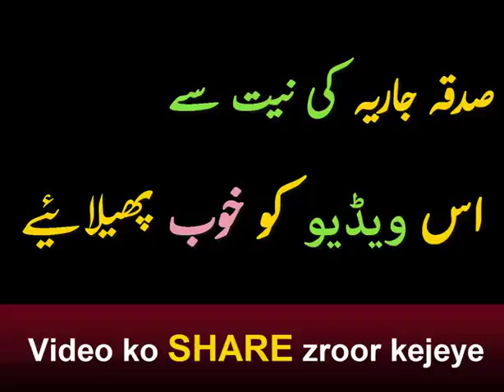Umer Or Rizaq me berkat waly amaal